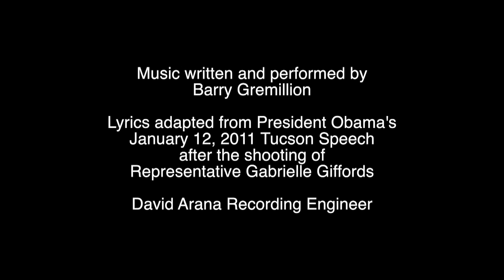I Believe We Can Be Better with Intro